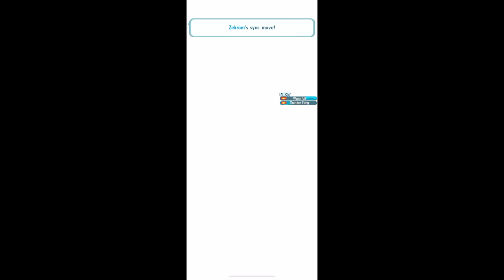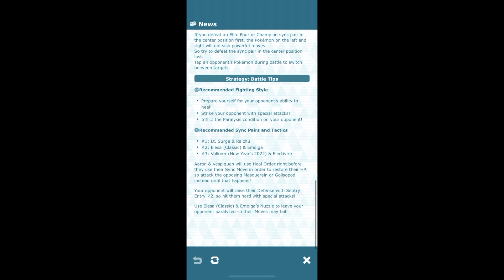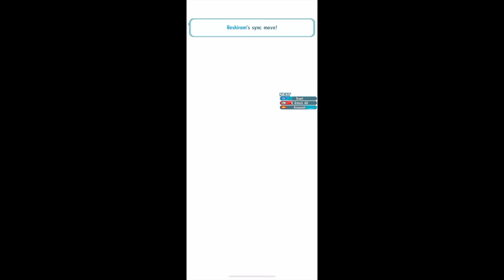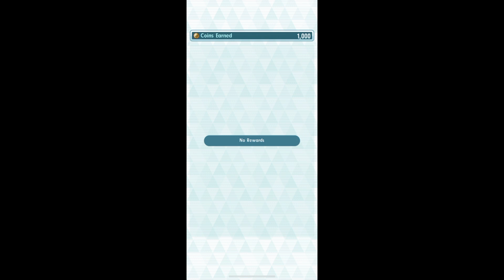Pokemon Masters EX : Aaron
So I was theory crafting a bit a few days ago about what my best team was. I recently scouted for Costume Lillie because I think she is literally the best support unit in the game. Also, this may be an unpopular opinion, but I think Champion Iris is one of the best tech units in the game. She can do good damage but also support well too. So I put them on a team together and thought what could do well with them. And BAM, this team was born using Anniversary N as my striker. I didn't think I'd ever need to pull out this team, since it was a bit overkill and I'd rather use all these units in separate teams whether it be in Champion Stadium or Legendary Gauntlet. But then Sinnoh Champion Stadium was released...

At first, Sinnoh CS didn't seem bad, until Master Mode was released. When unlocking Master Mode, I already felt like Aaron has a lot of HP on his Vespiquen. Then when I tried to fight him in Master Mode, it felt incredibly difficult because my usual electric weakness team didn't work. Usually Volkerner, N, and Hilbert is more than enough to defeat any electric weakness elite four, but because of Aaron's boosted physical defense as well as high HP, it just wasn't enough. So because I didn't know what to do, I looked at Reddit to see what people were doing. And it seemed that many people were using Hau or poison stall to get 2000 points. I don't really understand how to use poison stall but I didn't bother giving it a serious try.  I tried using Hau and it just wasn't working for me (but this person made it work with their excellent video showing sync grids and parameters:)

So I went an a journey to find what I can do to beat this battle. After trying a few teams, I realized that I needed to do some flinch cheese, so Costume Lillie works well. My strongest DPS units are Seasonal Marnie, Costume Diantha, and Anni N, and so Anni N was used because he works well with Costume Lillie. Then I used Iris to round out the team since she weakens the enemies, can help Lillie flinch, and she buffs Anni N's sync move. I tried doing the battle with what I originally had, but I felt like I needed a bit more power and health, thus I 6*ed both Costume Lillie and Champion Iris for the occasion (which were relevant since the survived a sync move with barely any health left). After many retries to get some good flinches in, I finally won the battle. I don't know if I will use the same team next time, but I might try out that Hau, Volkner, and SS Blue team. I should also try out poison stall since I have the units for it, but I would have to look up a video or something.

Happy I was able to do this battle with my own team, which is a very expensive team...